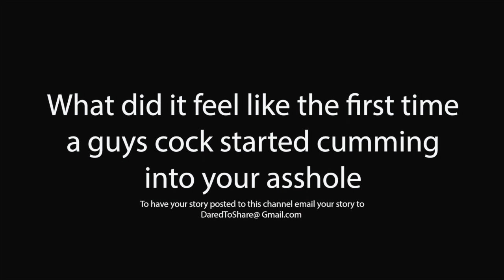18+ Dare to share (UNISEX)